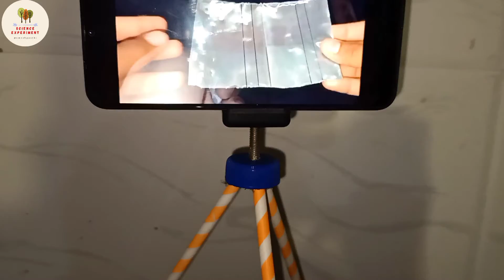How to make tripod at Home By jugaad || easy amazing new tripod experiment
thanks...for watching 🙏🙏🙏🙏🙏